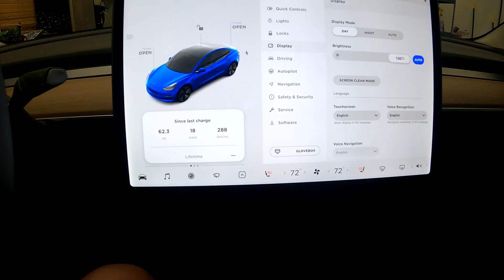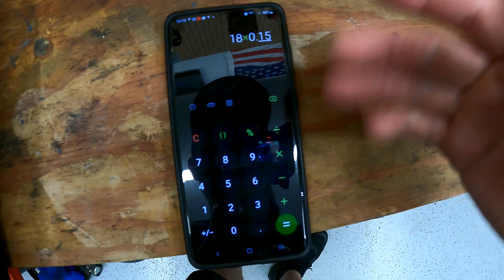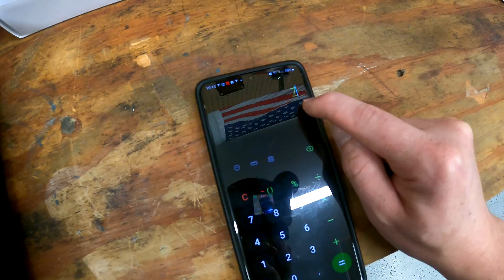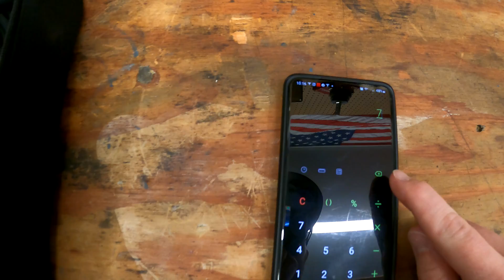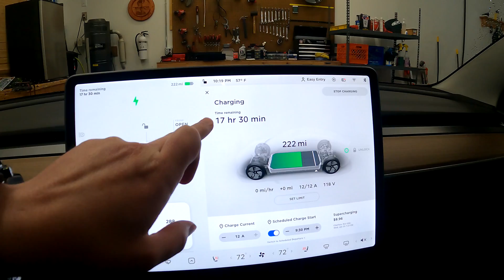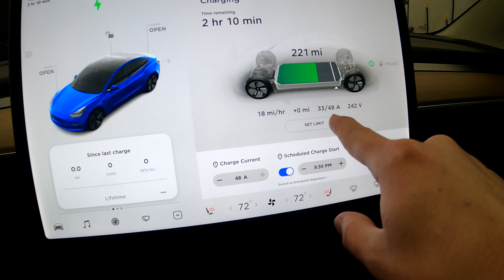Tesla Model 3 - 62 Miles for $1.57!? Charging Speeds, Options, and Costs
With my electric company's Time of Use meter offering electric rates as low as 8.72c per kW, this car is not only incredible to drive with its perfect blend of comfort and power, but its CHEAP to drive! That's even with NH having the 6th highest electrical utility rates in the Country!

I would say the biggest inhibitor to owning an electric car is the general publics "range anxiety" that naturally comes from owning an Electric Car.  I've owned my 2021 Tesla Model 3 now for just over a week and around 800 miles and wanted to share some of my thoughts on the charging process so far.

I also compare the Tesla's 110v mobile charger to the 240v Wallcharger and my Electric Company's Time Of Use, also known as off-peak, charging rates.

I hope you guys enjoy, thanks!

2021 Tesla Model 3
Dual Motor Long Range
Deep Blue Metallic
Black Interior
18" Aero Wheels

Filmed in 4K with -
GoPro HERO9
Media Mod
Battery Pack

0:00 START
0:18 Intro
1:20 Daily Commute
2:15 Electrical Costs
4:30 Mobile Charger
7:10 Tesla Wall Charger